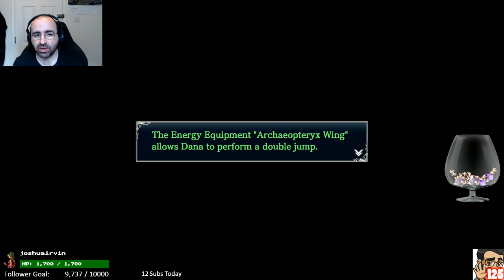Ys VIII Full Playthrough (Part 15)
In this Ys VIII video, I continue the full playthrough of the main story.

Mithrie